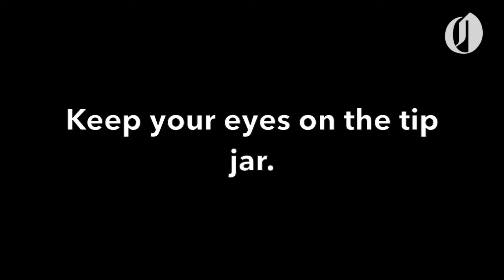Oregon dispensary claims that it is haunted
An Oregon City dispensary claims that they are haunted and they have the video to prove it.